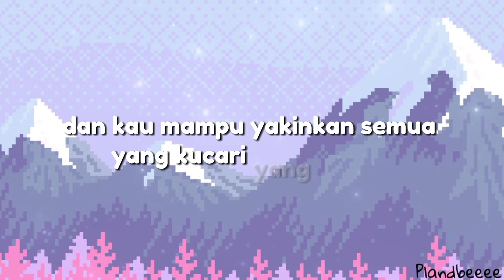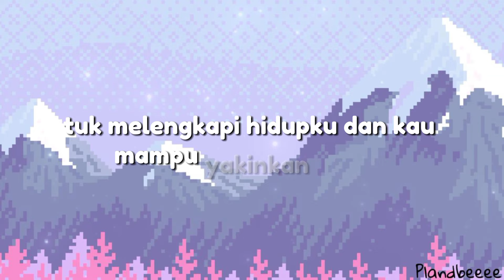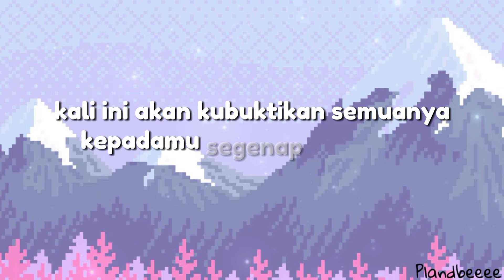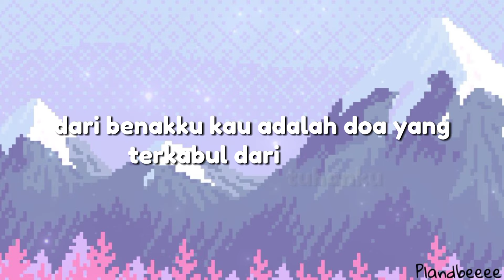Rusuk - Gery Gany (Lyrics)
selamat menonton